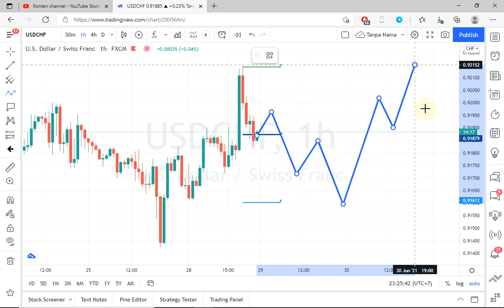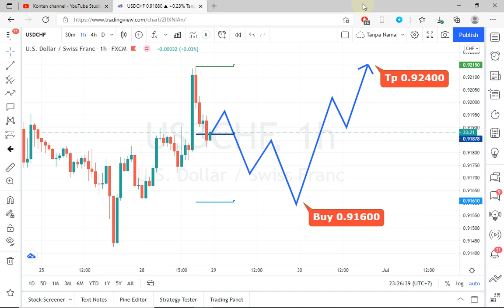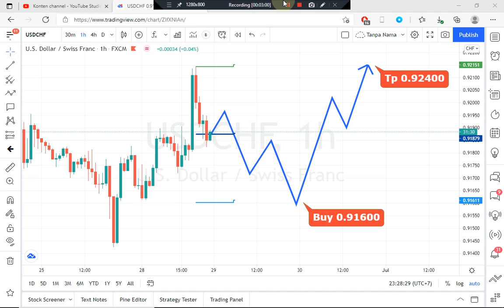USDCHF Analysis for Tuesday June 29, 2021 by Nina Fx